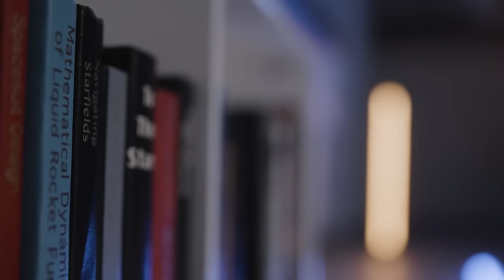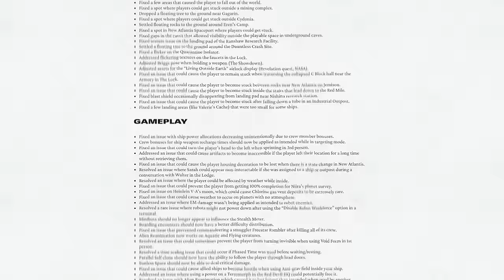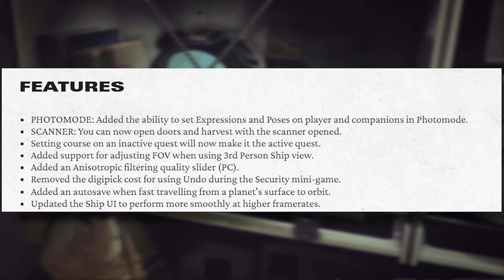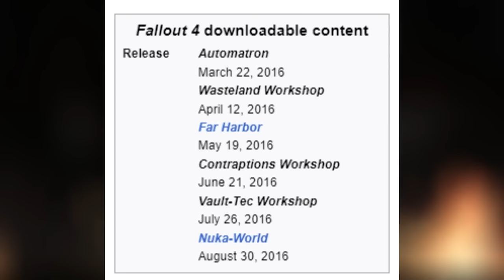The Sad State Of Starfield...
I've definitely fallen on the optimistic side of Starfield compared to most of what I've seen online following its release. While I feel confident it will improve over time, Bethesda needs to do better with the deployment of new features in Starfield.